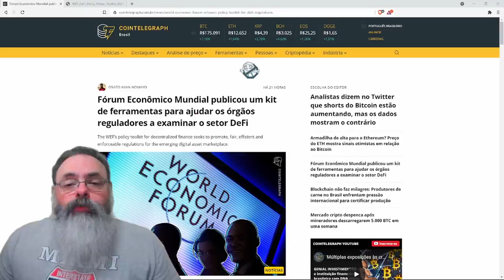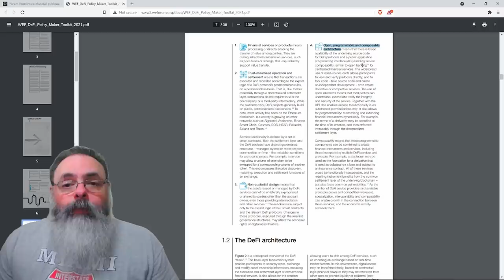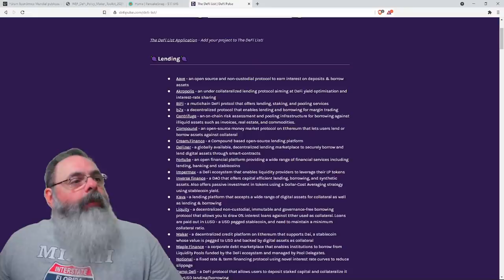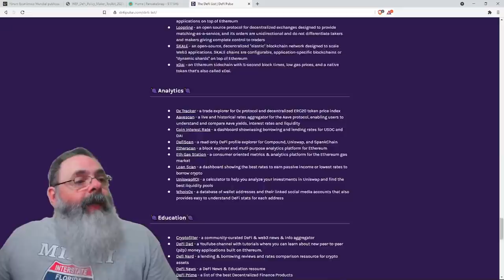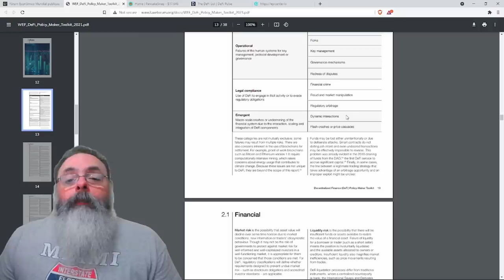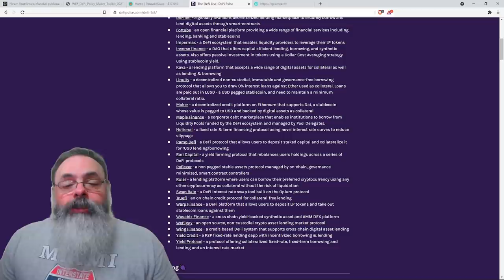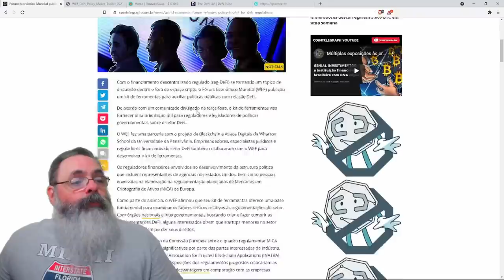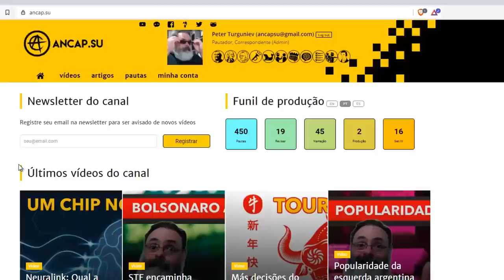Fórum Econômico Mundial lança cartilha para ensinar governos sobre o que é DeFi e como regular